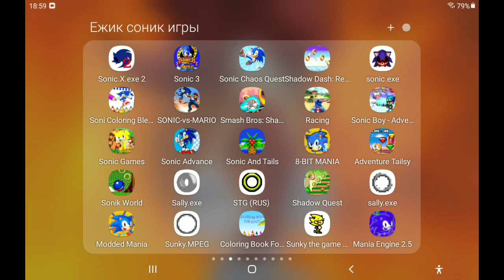sonic and tails android